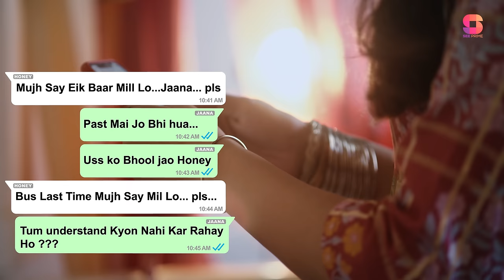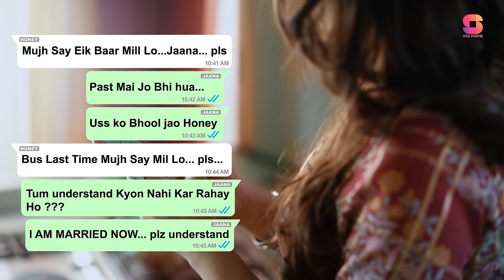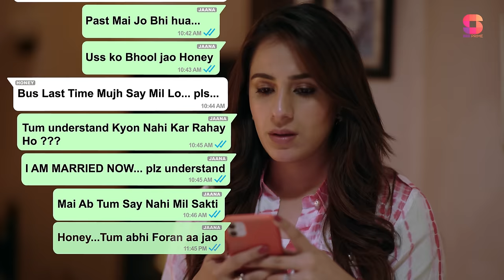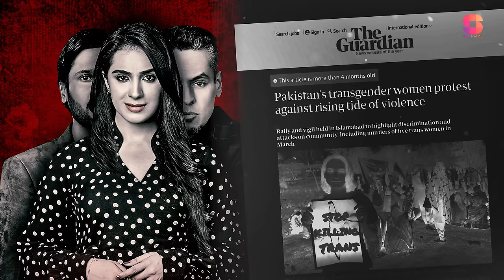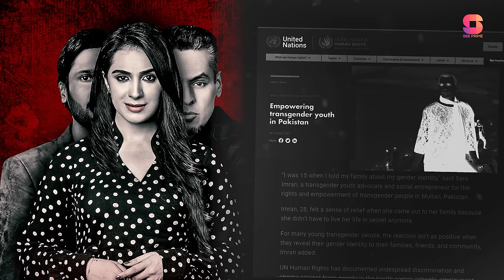Aik Nai Kahaani | Short Film | Maham Aamir | Shariq Mehmood | Waqqas Khan | SeePrime | Original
It’s easy to misunderstand and misinterpret than to understand
Aik Nai Kahaani, featuring: Maham Aamir, Shariq Mehmood & Waqqas Khan